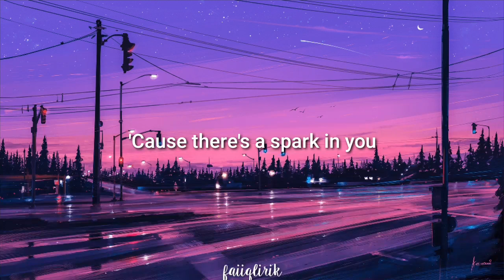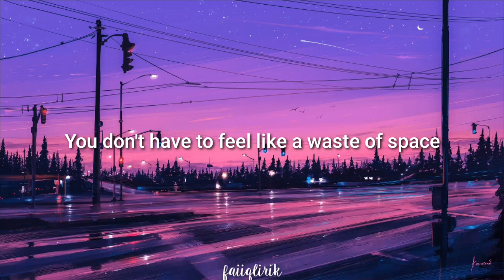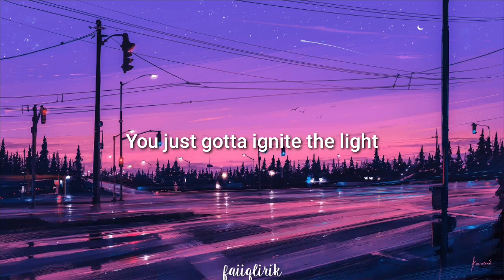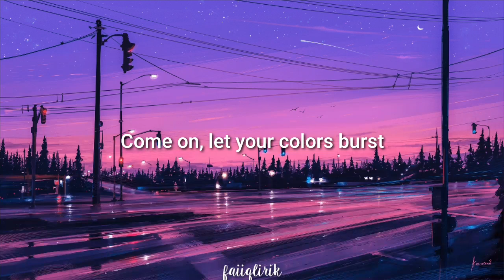Katy Perry - Firework (lirik lagu)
Dengarkan juga melalui :

YouTube Music
Joox

Official Music Video : @KatyPerry

Lirik :

Like a house of cards, one blow from cavin' in?

Make 'em go, "Oh, oh, oh"
You're gonna leave 'em all in awe, awe, awe